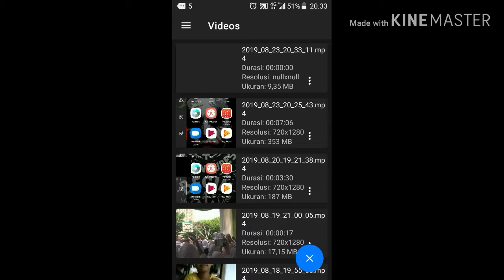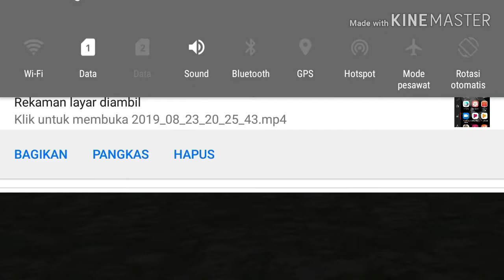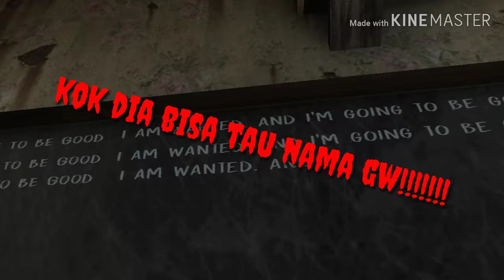Main game horor srem plus lucu.....